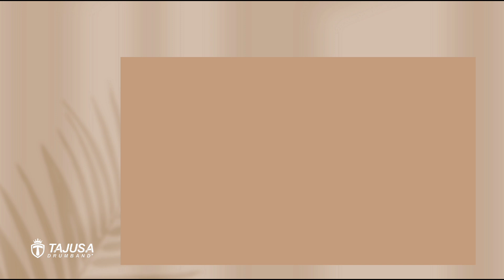TAJUSA DRUMBAND ll BAJU MAYORET MODEL TEBARU WARNA BIRU KOMBINASI SILVER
|| 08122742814 Pengrajin Alat Drumband Apabila ingin ke tempat produksi kami Alamat kami di

JUAL ALAT DRUMBAND TK SD SMP DAN SMA SATU SET MAUPUN SATUAN | Kami menjual drumband TK, SD, SMP, SMA dan UMUM satuan maupun menyesuaikan pesanan ingin mengetahui harga drumband murah sampai premium bisa klik tautan whatsapp kami

Pengrajin Drum Band - produsen drumband - pembuat drumband Pabrik dan Grosir Drumband Terlengkap Jual Seragam Baju Drumband, Marchingband dan Drumband Murah | Produksi Drumband Jogja Pengrajin Drumband Yogyakarta